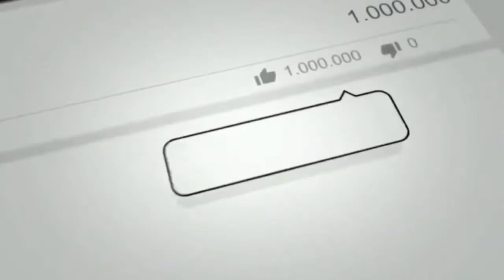Karen livestreams in Wells Fargo and DEMANDS that an employee takes off his BLM mask!.